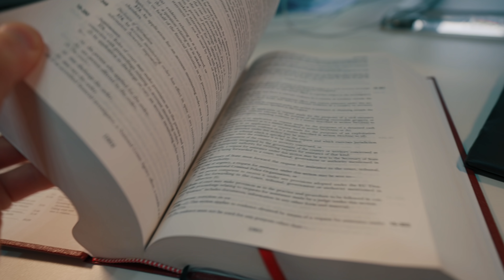What Happens if you Don't Talk?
External Media Drive And if you like my house and decor

MY CHAIR:
Lamp 1
Lamp 2 🎓 Brilliant contract law book
🎓 Excellent book with an overview of criminal law